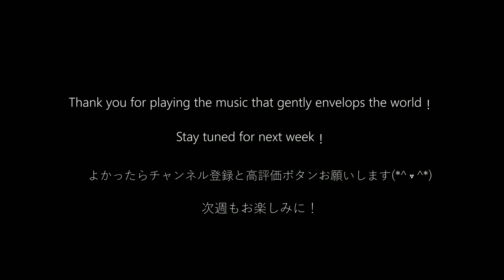【CAFEpiano39】Beautiful piano for sleeping BGM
Tuneed at Solfegio 528Hz.

2020年2月22日より究極の癒しピアノ音色を求めて音源を作成しています。ソルフェジオ周波数、AWG治療周波数、1/f揺らぎと転調を駆使し、脳波を検証した上で動画をアップロードしています。
カフェなどの飲食店用、youtube動画のBGM、勉強やリモートワーク、ヨガや瞑想用のBGMとして最適です。もしご利用したい時は事前にご連絡頂けるとうれしいです(*^-^*)